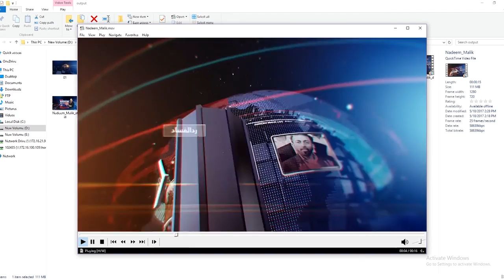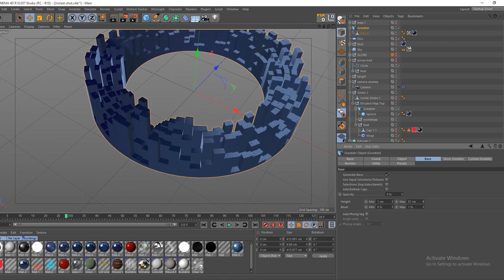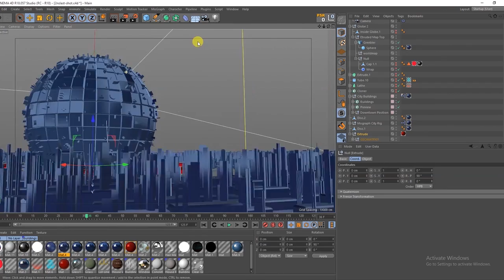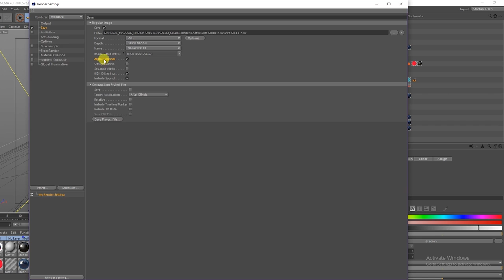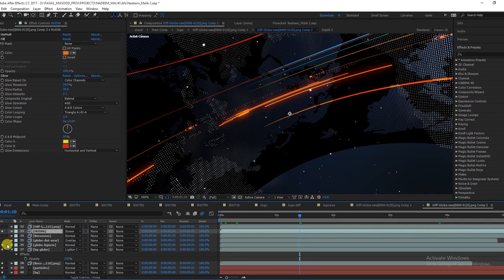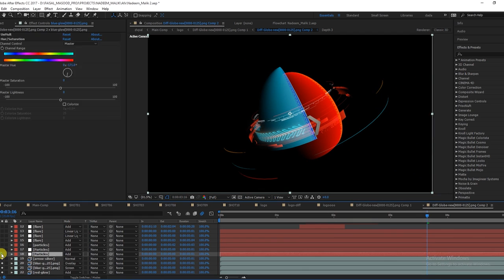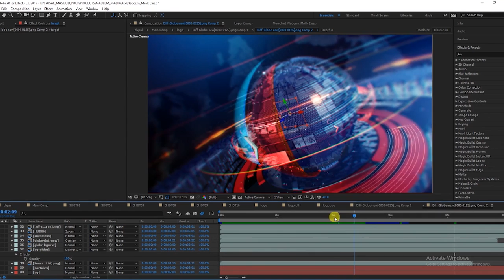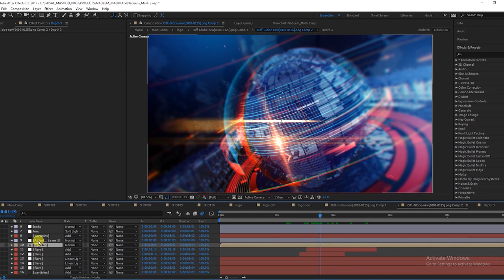Cinema4d After Effects Tutorial | Broadcast Design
Hey guys, Faeszal Masoud here back with another Cinema 4D Broadcast Design Tutorial. Today I wanted to look at how we can Render and Composite.

Got a tutorial idea? Want to hire me for a project? Just want to say hey?

Don’t be shy, reach out - always up for a Chat.